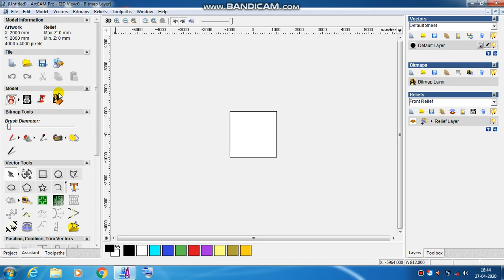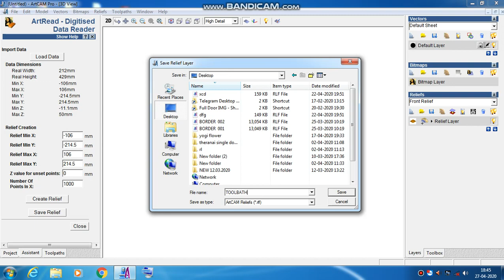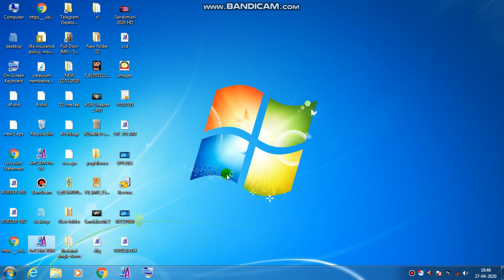HOW TO CONVERT TOLLPATH FILE TO ARTCAM FILE